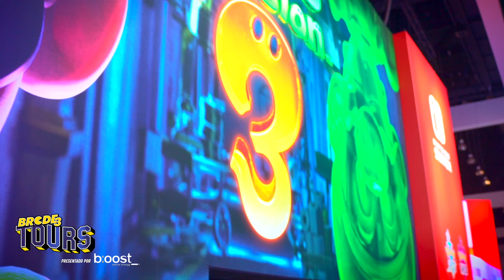El Increíble Booth de NINTENDO E3 2019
Sigue a @BarcadeVG para más contenido